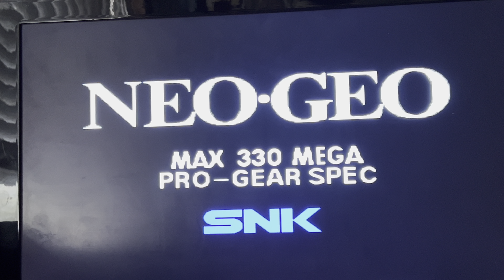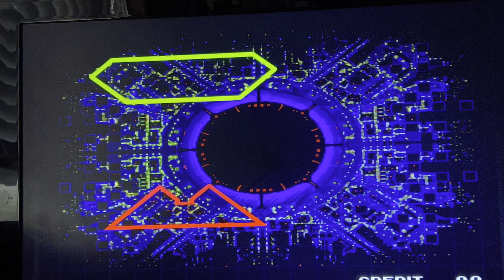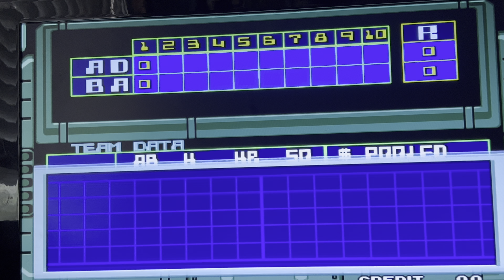Super baseball, 2020 Arcade ￼￼